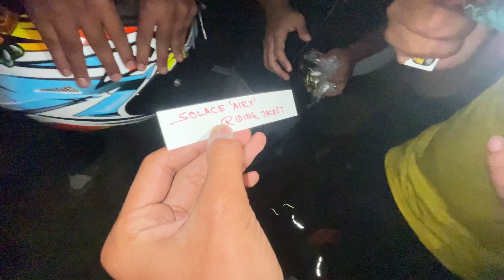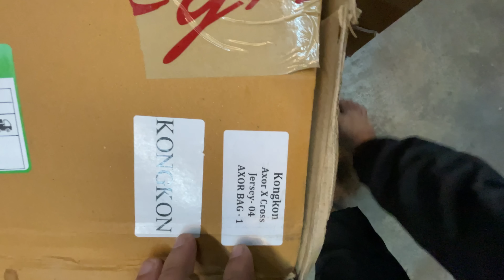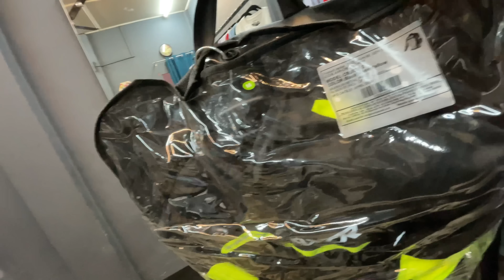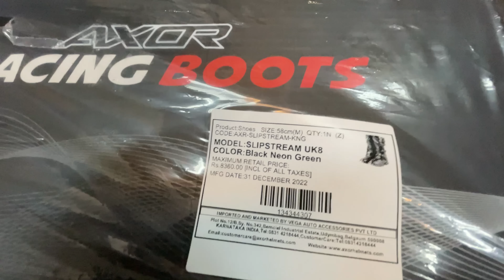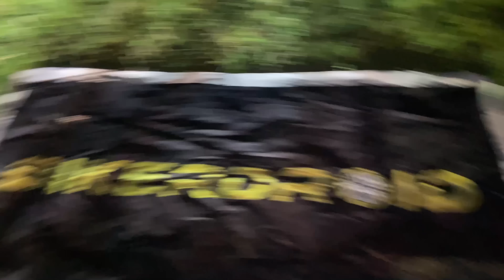SUPERBIKE SUNDAY RIDE 🔥 | MY NEW RIDING GEARS 😍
Assamese vlogger
Love to travel
Biker